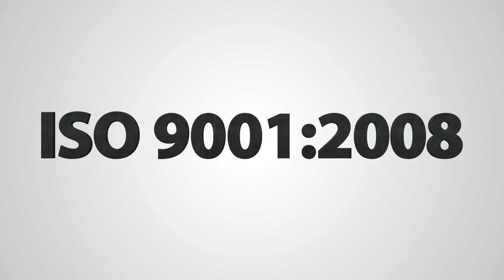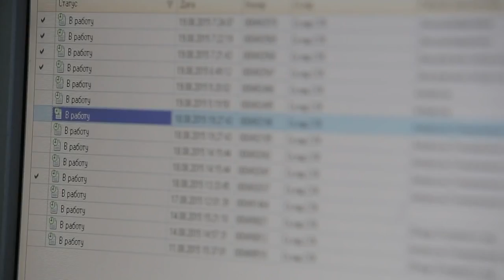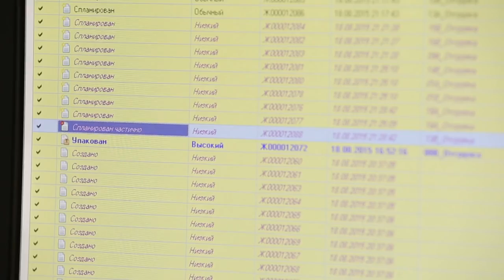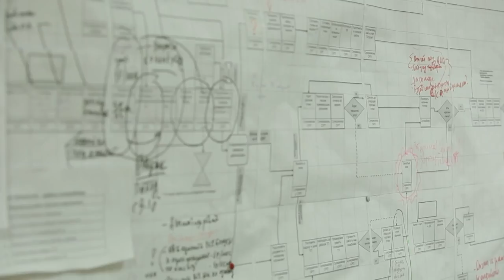Автоматизация транспортно-логистического комплекса Сибирской Логистической Компании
Склад Сибирской Логистической Компании работает круглосуточно 6 дней в неделю и специализируется на продуктах питания. На складе хранится до 8 000 наименований товара, более половины из которых — активные позиции.

Задачи проекта:

Автоматизация склада на базе «1C-Логистика. Управление складом 3» в режиме расширенной функциональности системы
Этапы проекта:

Разработка схемы использования системы
Автоматизация базовых технологических операций склада
Подключение и отладка более сложных алгоритмов обработки товара
Основные возможности WMS

Управление большинством операций от начала и до конца (режим «system-directed»)
Передача собранных товаров через буферные зоны
Комплектация заказов в зоне отгрузки из разных потоков отбора
Учет выработки и количества услуг
Вытеснение товара из зоны отбора в зону хранения
Уплотнение отобранных заказов для отложенной отправки.
Результаты проекта:

Создание гибкой полнофункциональной системы управления складом
Управление всеми операциями в онлайн-режиме
Плановое увеличение мощности: двукратный рост числа обрабатываемых заказов